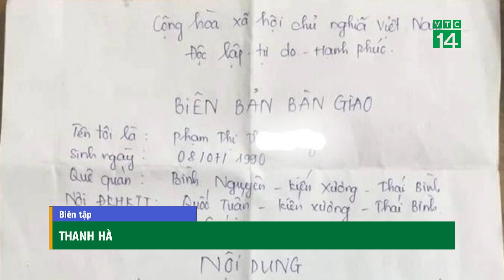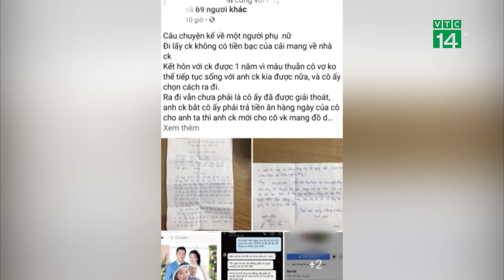Vụ “chia tay đòi tiền”: Chồng xin lỗi, muốn L.Y H.Ô.N trong hòa bình | VTC14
VTC14 | VỤ “CHIA TAY ĐÒI TIỀN”: CHỒNG XIN LỖI, MUỐN LY HÔN TRONG HÒA BÌNH
Vụ việc người chồng Thái Bình bắt vợ phải trả lại toàn bộ chi phí sinh hoạt là 42 triệu đồng thì mới được ly hôn gây xôn xao dư luận. Mới đây trên trang facebook cá nhân, người vợ đã lên tiếng cho biết người chồng đã gặp chị để xin lỗi và cả hai người mong muốn giải quyết sự việc và chia tay trong hòa bình.